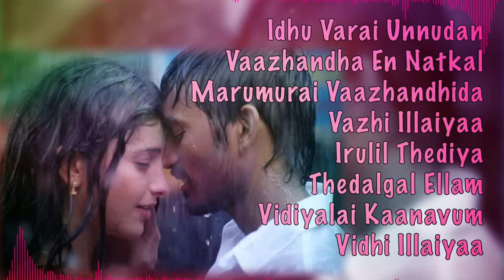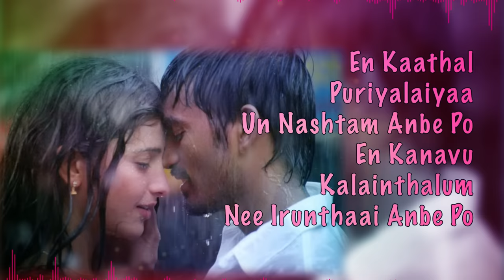3 - Po Nee Po Tamil Lyric | Dhanush, Shruti | Anirudh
Listen to Po Nee Po Official Tamil lyric video from the Movie 3

Song Name - Po Nee Po
Movie - 3
Singer - Mohit Chauhan, Anirudh Ravichander
Lyrics - Dhanush
Direcr - Aishwarya Dhanush
Starring - Dhanush, Shruti Haasan
Producer - R.K.Film Productions Pvt.Ltd
Studio - R.K.Film Productions Pvt.Ltd